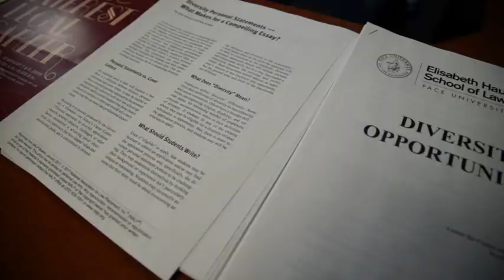Place Matters | Elisabeth Haub School of Law at Pace University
Elisabeth Haub School of Law is ideally located for practice-engaged learning. We are situated just outside New York City, blocks away from federal and state courthouses, major law firms, and corporate headquarters.

Our students also have easy access to job and externship opportunities in Albany, Hartford, Boston, and Washington, D.C.

As the only law school between New York City and Albany, Pace Law enjoys a unique relationship with the law firms, judiciary, and corporations in this thriving regional economy.

Being in the heart of the nation’s most dynamic legal marketplace is a powerful advantage to our students—and it’s a terrific place to live and explore.

10-minute walk to downtown White Plains, home to businesses, law firms, and federal, state, and county courthouses and local agencies
30 minutes to New York City
20 minutes to the Hudson Valley